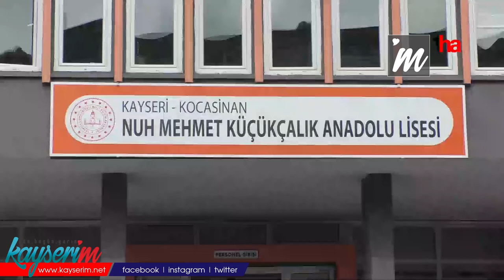Çolakbayrakdar : 'KARİYER GÜNLERİ ' ETKİNLİĞİ DÜZENLEDİ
KAYSERİ (1HA )- Kayseri Nuh Mehmet Küçükçalık Anadolu Lisesi öğrencilerine konuşan Kocasinan Belediye Başkanı Ahmet Çolakbayrakdar, hayatta herkesin bir hedefinin olması gerektiğini ve bu hedefe ulaşmak için çalışması gerektiğini vurguladı.
Nuh Mehmet Küçükçalık Anadolu Lisesinde ‘kariyer günleri’ etkinliği düzenlendi. Etkinliğin konuşmacısı, Kocasinan Belediye Başkanı Ahmet Çolakbayrakdar oldu. Okulun konferans salonunda gerçekleştirilen etkinlikte Çolakbayrakdar, hedef koymanın başarılı olmadaki etkisini anlattı. Çokbayrakdar, “Siz her biriniz hedeflerinize ulaşacaksınız. Kariyer noktasında ki hedefinize gitmek için kolaylıklarla o yolu yürüyeceksiniz. Şunu da asla unutmayın her biriniz bir anne ve baba her biriniz toplum içinde saygınlık duyulan insan olacaksınız. Bu en önemli kariyer hedefimiz olmalı. Çünkü bizlerin böyle bir yükümlülüğü var. Örf ve inancımızdan gelen yükümlülükler bunlar. İyi insan olmalıyız. Çünkü; bizim koyacağımız kriterler sadece ülkemizi şehrimizi değil belki de bütün dünyayı aydınlatacak. Kariyer ile ilgili hedefiniz ne olursa olsun her biriniz başlı başına bir değer olduğunuzu unutmayın. Sizi mutlu edecek şey her neyse onun peşinden koşun çünkü her zaman en önemli kıstas huzur ve mutluluk” diye konuştu.

MEVCUT KÜTÜPHANELER YETERLİ DEĞİL

Öğrencilerin sorularını yanıtlayan Çolakbayrakdar, yeterli kütüphane olmadığına değinilmesinin ardından, “Gençlerimiz, ders çalışmak ve sosyalleşmek için kütüphaneleri tercih ediyorlar. Ev dışında da arkadaşlarıyla bir arada olmayı bu ortamda sağlıyorlar. Bunun için de biz kütüphaneler yapıyoruz. Özellikle mahallelerin içerişinde ders çalışabileceğiniz yerler yapıyoruz. İsmi de ‘Sinan’ kütüphaneleri. Tabi ki bunlar şuan yeterli değil. Çünkü; çok ciddi manada talep var. Bu talebin karşılanması noktasında bizim daha da hızlı davranmamız gerektiğini kabul ediyorum” dedi.

“BAŞKANLIK ÖZVERİYLE YAPILAN BİR İŞ”
Bir başka öğrencinin belediye başkanlığıyla ilgili sorduğu bir soru üzerine de Çolakbayrakdar, “Her ne işi yaparsanız yapın başta o işi sevmek gerekiyor. Sevmeden hiçbir iş yapılmaz. Özellikle Belediye Başkanlığı denildiği zaman biraz daha fazla özveriyle yapılması gereken iş. 7/24 yapılan bir iş diyebiliriz. Hiçbir meslekte elde edemeyeceğiniz iç huzuru elde ediyorsunuz. Birçok insanın hayatına dokunarak elde ettiğiniz bir iç huzur bu. İnsanlardan dualar alıyorsunuz” diye konuştu.